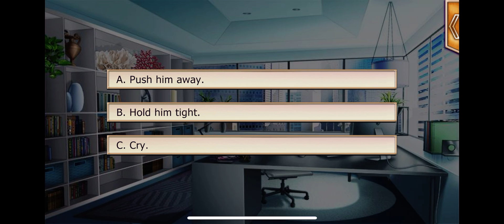Hydra Season 2 Episode 10